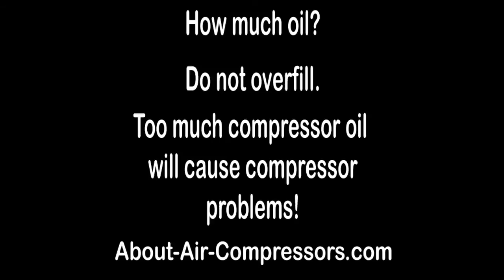Air Compressor Lubricating Oil Guide - What Type Of Oil To Use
A short video explaining my philosophy on air compressor lubricating oil. What type should you use?